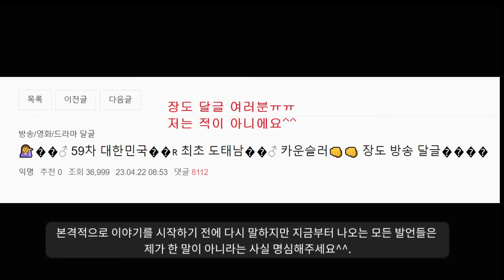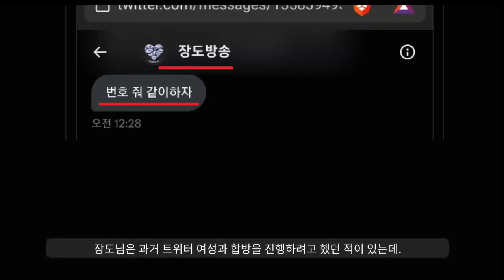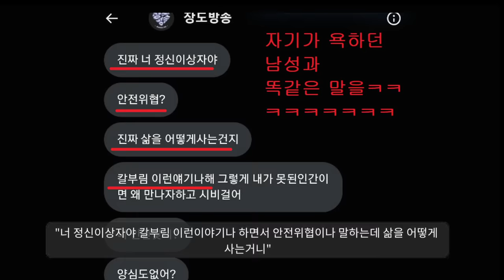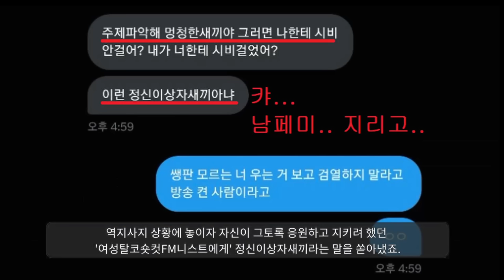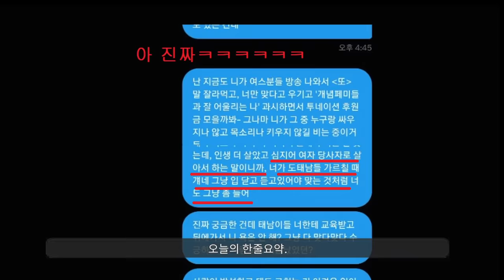여자 위협하고 쌍욕한 남ㅍㅔ미 장도 ㅋㅋㅋㅋㅋ